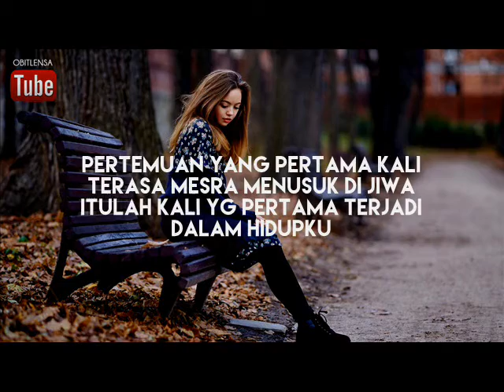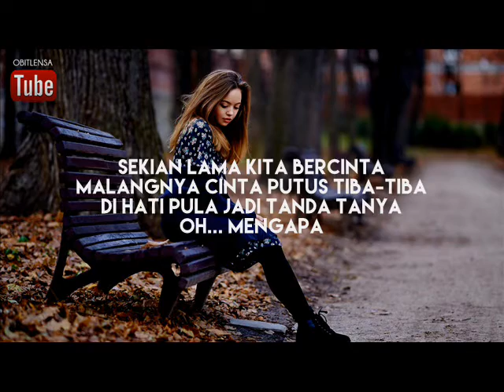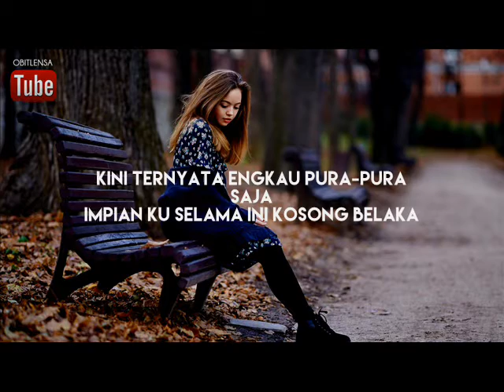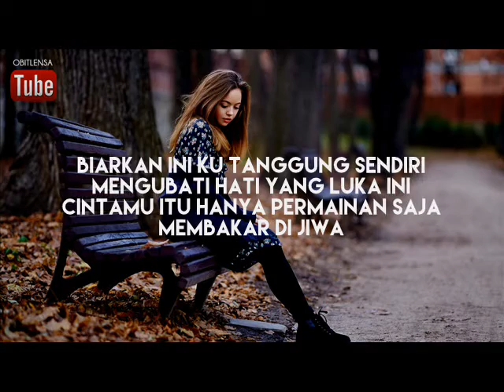Penyesalan~Hanafie Warren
Pertemuan yang pertama kali
Terasa mesra menusuk di jiwa
Itulah kali yg pertama terjadi
Dalam hidupku

Sekian lama kita bercinta
Malangnya cinta putus tiba-tiba
Di hati pula jadi tanda tanya
Oh... mengapa

Kini ternyata engkau pura-pura saja
Impian ku selama ini kosong belaka
Ku tergoda dengan mulut manis yang berbisa
Menghambatkan kasih yang setia

Biarkan ini ku tanggung sendiri
Mengubati hati yang luka ini
Cintamu itu hanya permainan saja
Membakar di jiwa

Membakar di jiwa